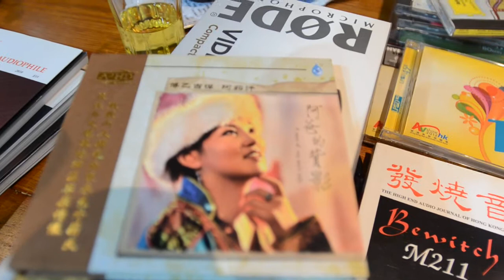The sounds of Royal Tannoy